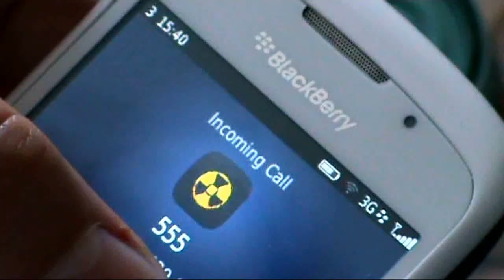Untold Secrets Trailer 3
A year after the lost battle against the experiment, Kate Jones is once again targeted by the organisation and a revengeful Jack Smith and Helen Day. After the apparent loss of Jack, her brother Charlie and dozens of others, it is now up to Kate to discover the truth and protect the world from the approaching threat.

With a global telephone call aimed to have catastrophic effects on every single human being who answers, the race is on to prevent the organisation from releasing the '555 Drug' worldwide. Who will survive as the series reaches its heroic finale.